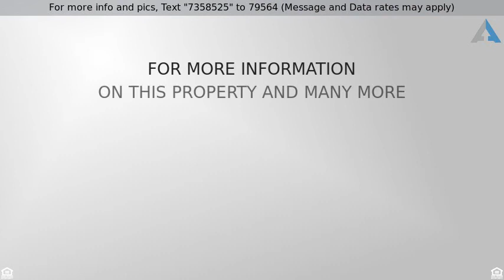Priced at $175,500 - 3564 W Avenida Del Mar, Tucson, AZ 85746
Enticing, Newly remodeled, move-in ready, 3 bedroom, 2.5 bath home in Presidio Hills.Refinished Kitchen with newer appliances, new tile backsplash, and LED lighting. Bay window with window seat. Nice size dining room for entertaining. Cozy up to your fireplace in the living room. Downstairs master suite has two closets, raised platform for bed, 2 story windows, vaulted ceiling, and private atrium w/outside shower. Newly  carpeted wide standing staircase leads up to 2 bedrooms (new carpet) and a fully remodeled bathroom. Very pleasant courtyard with numerous plants and cacti. Automated drip system in front and back yards. Poly pipes have been replaced. A/C is 3 yrs old. Enjoy the newer built-in BBQ grill. Great for entertaining. Come visit you won't be disappointed.